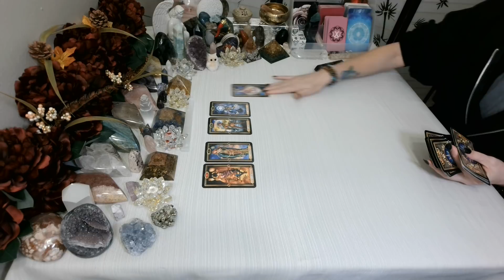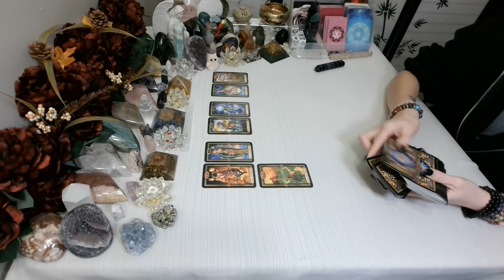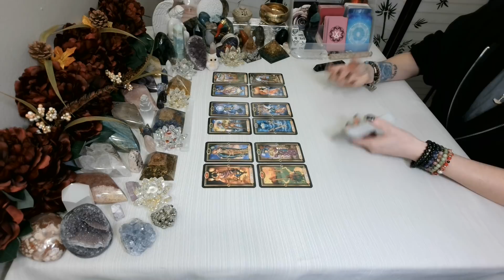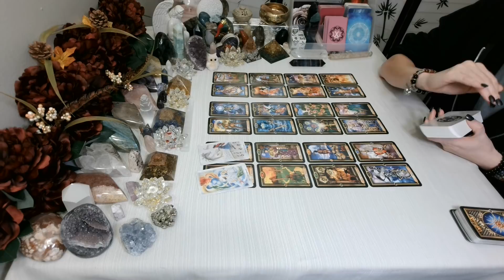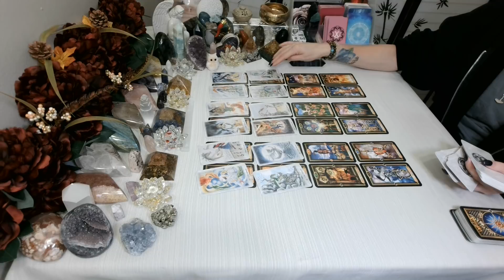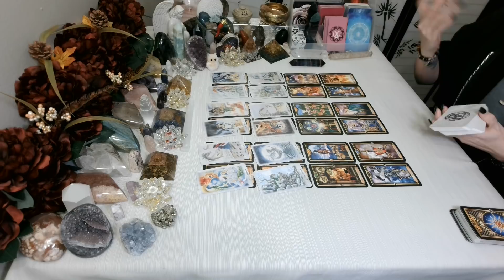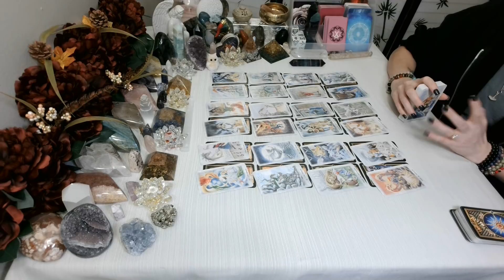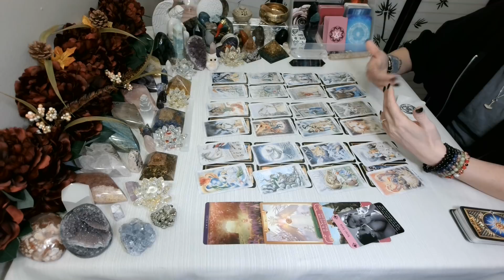Leo💖~They Are So Scared Of Love Because It Leaves Them Vulnerable To Be Hurt!!